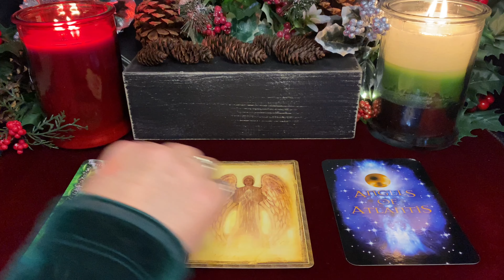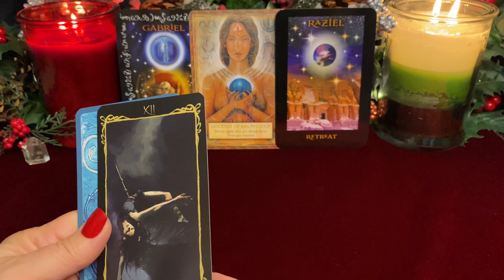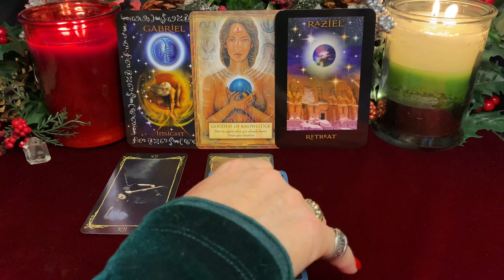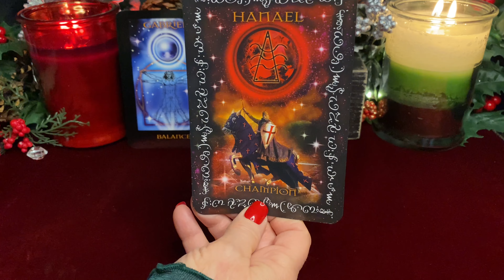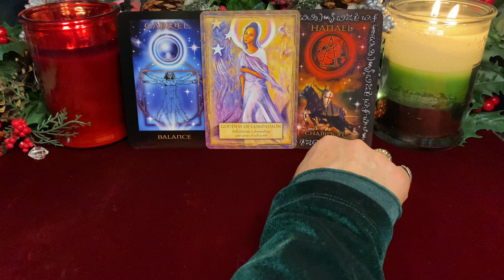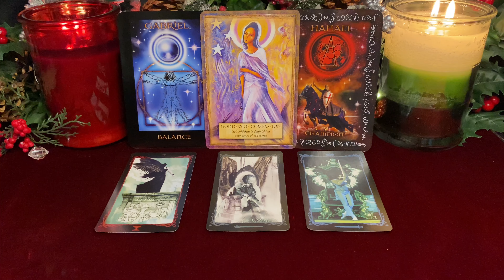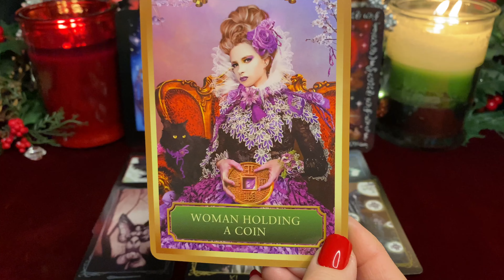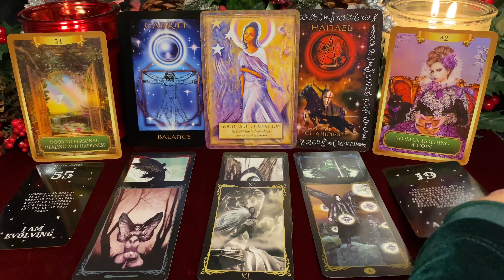Angel Messages~ Pick-A-Card Tarot Reading ~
Time stamps
Pile 1) 1:25
Pile 2) 17:55
Pile 3) 34:17